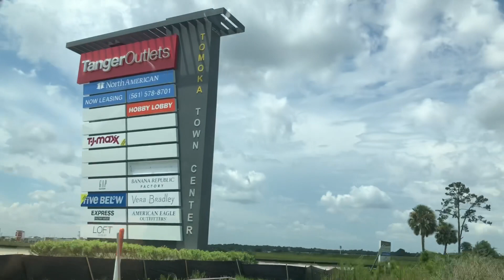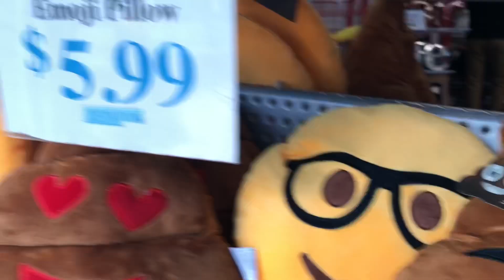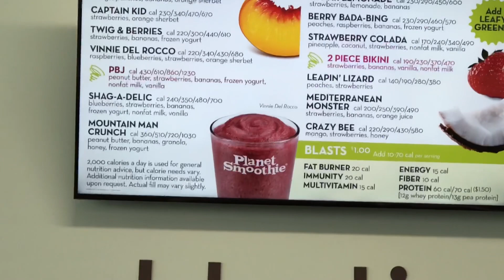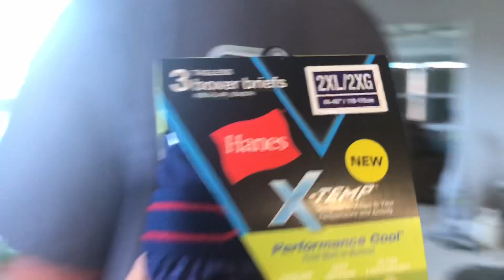$ister $hopping Day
We went to the Tanger Outles today! Come with us!